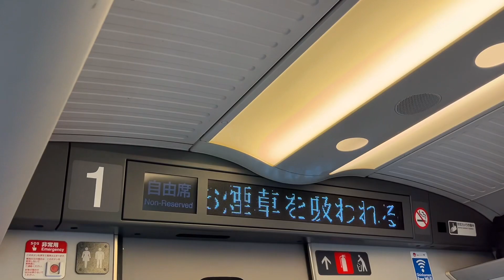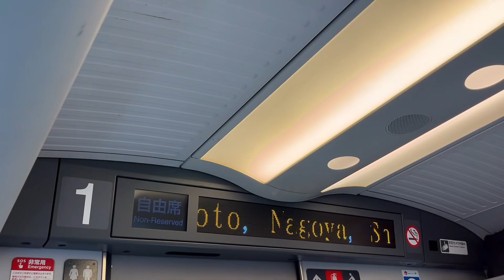【速報】新車内チャイム"会いに行こう"に変わった東海道新幹線に乗ってきた